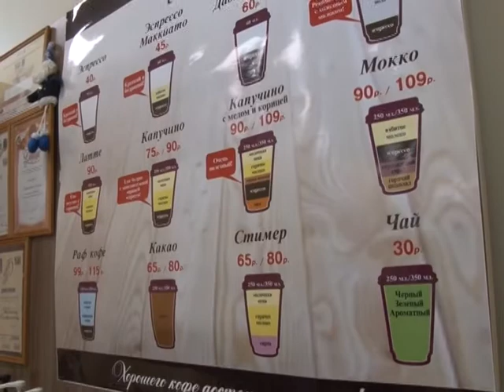Рубрика "Редкая профессия" - бариста, ПС, эфир 02.02.15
И по традиции, в понедельник в  нашей программе рубрика «Редкая профессия». Сегодня мы расскажем о профессии, родиной которой является Италия, а пришла она в Россию из Америки.  О том, кто такой бариста расскажет  Виктор Кузнецов.
"Панорама Севера", телеканал ПС